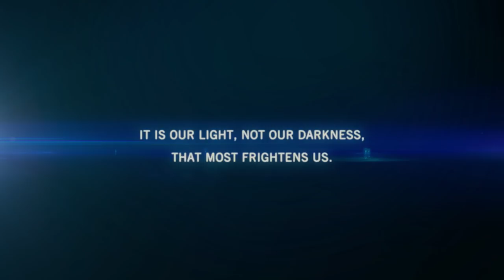John McGrath High Performance Coach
All of us are born with a special gift, but the gift doesn’t come easily to us in our life.  The gift exists, but it’s on the other side of major obstacles.  Only if we overcome these significant obstacles do we get to hold that gift in our hand?  The day we are able to this, our lives change.  This is the big challenge.  For those who can overcome these obstacles, a glorious life awaits.  If you can do what you were born to do and what you were created to do, you can be world class. To become world-class at it, that is a life worth living.  Everybody in this world can live a life worth living.  The potential is there, we just need to follow through and find our own way.